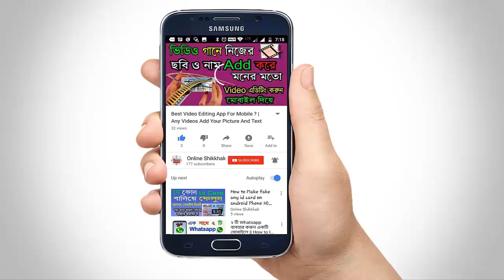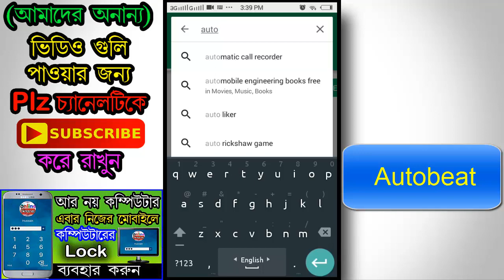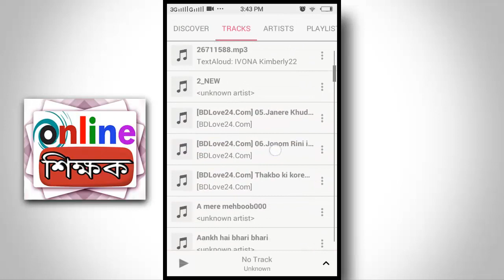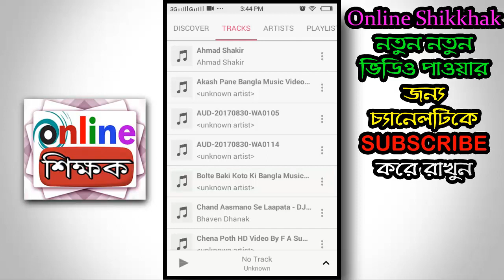যেকোন ওডিও গানকে ভিডিও বানিয়ে দেখুন নিজের মোবাইল দিয়ে।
কিভাবে যেকোন ওডিও গানকে ভিডিও গান বানিয়ে দেখবেন
খুব সহযে ওডিও গান থেকে ভিডিও গানে পরিণত করে সবাইকে চমকে দিন।

👉👉কিভাবে Aadhar Card এর সঙ্গে Pan Card যুক্ত করবেন/How to Link Pan Card To Aadhar Card